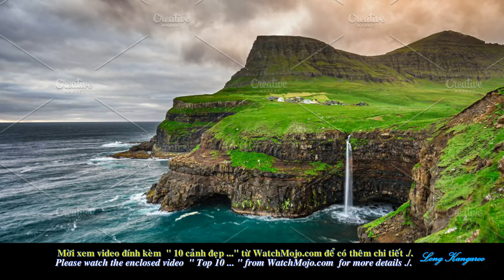502-LK-Most Beautiful Places In The World- HD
Đầu năm mới 2019 thân mời quý vị thưởng thức những cảnh đẹp tại  các nơi thần tiên trên thế giới ,  tại đó con người sống hòa với thiên nhiên như thời cổ xưa thanh bình an lạc-Chúc toàn thể năm mới vạn sự như ý